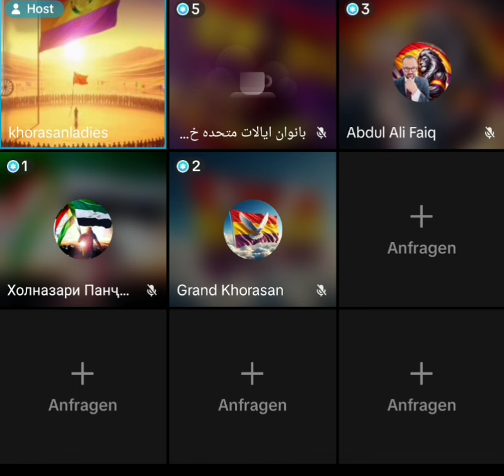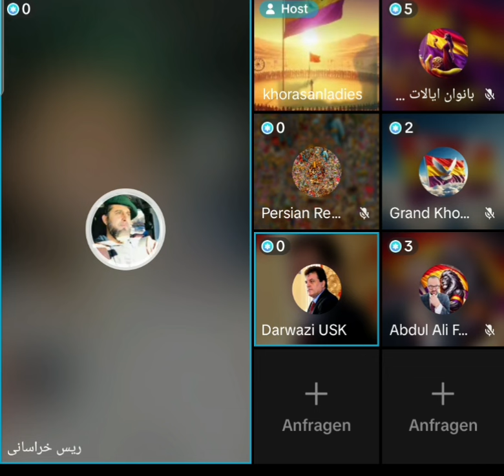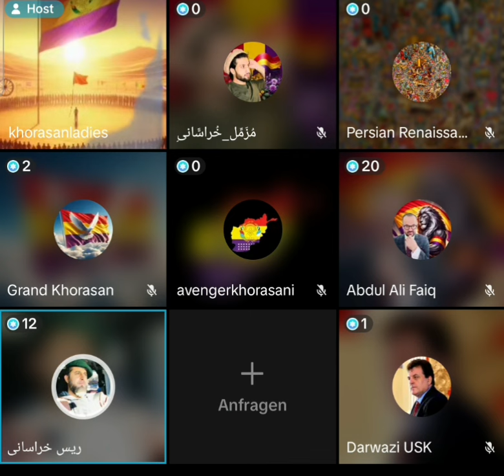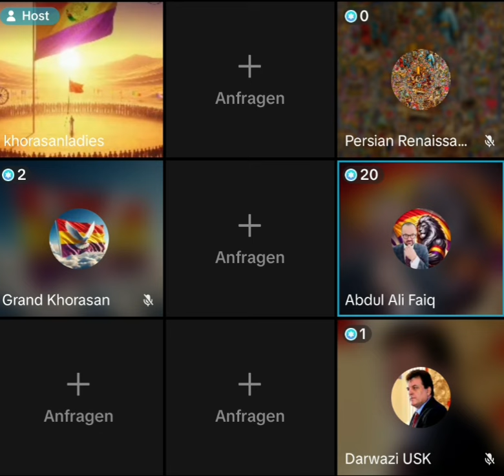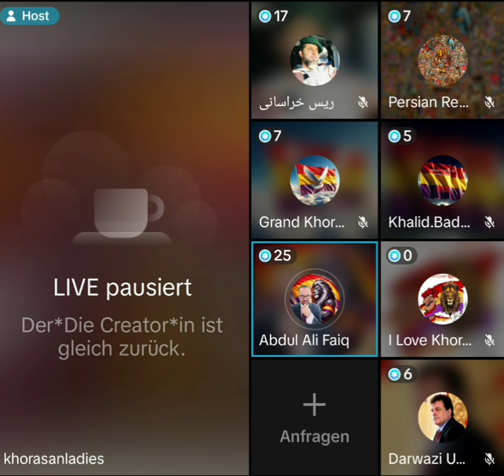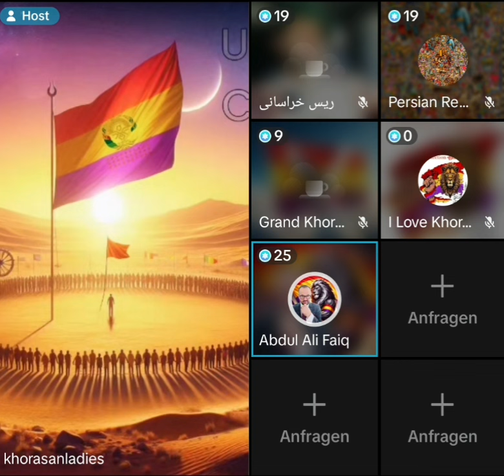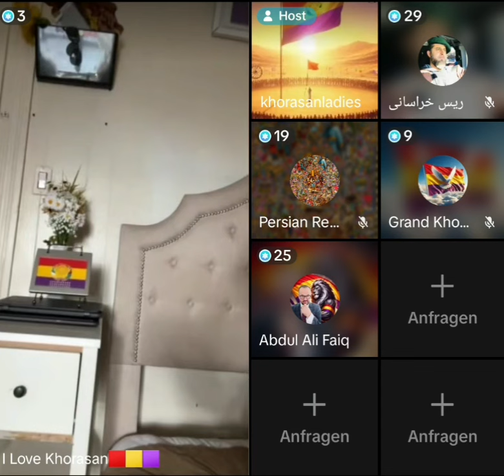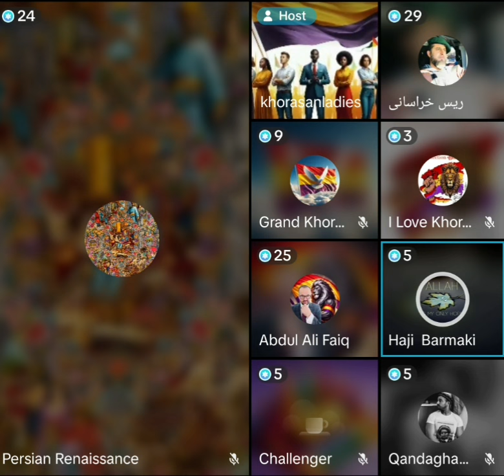این بحث سقوی دوم را با دقت بشنوید